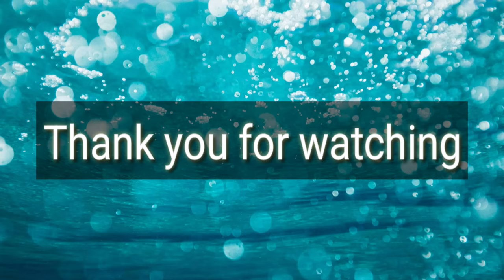Amazing snorkeling in Andaman || Elephant beach || Havelock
Amazing video

Snorkeling at Havelock Island Elephant Beach:

Snorkeling at Elephant Beach in Andaman
Havelock is famous for it's dreamy beaches and crystal clear blue water and therefore stands at the top with the best place for water sports in Andaman.

Although there are several beaches that count as great, the Elephant beach in Havelock, Andaman offers the most perfect conditions for a memorable snorkeling experience.

The vibrant undamaged reefs comes packed with a wide variety of fishes and sea creatures that gives out a feeling of amazement and awe.

The waters here are crystal clear, allowing for maximum underwater visibility one could expect and is perfectly shallow with just the right amount of current, so you can easily float near the sea surface and enjoy your experience without any difficulties.

The best about snorkeling in Elephant Beach is that most of the trips to Andaman include Havelock, and therefore you can save you time and money.

Elephant Beach can be easily reached by chartering a boat or you can join a group and trek through the forest to reach the place.

For prebooked activities, a guide is always available to assist through the whole trip ensuring maximum comfort and safety. The scuba diving equipments and training is provided by the vendor in addition to underwater assistance and return from the beach to the hotel.

Alternatively, snorkelers can also bring their own equipment and enjoy long hours of water dives. Make sure to leave the beach before 4 P.M, as the beach and return boats are no longer available after that.

Havelock Island
North bay Island
Jolly Buoy
Neil Island
Red Skin Island